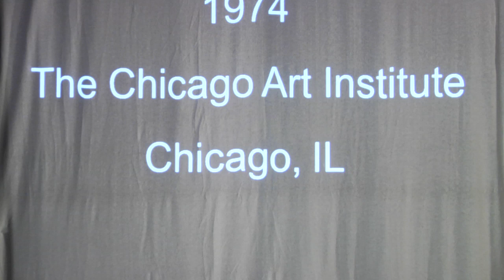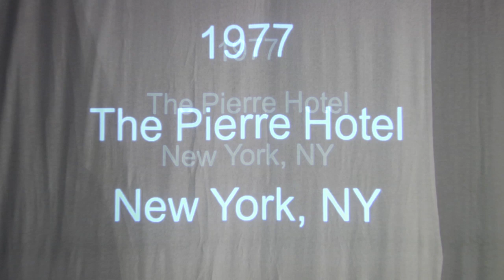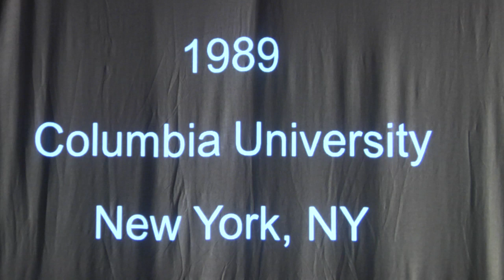Hillel - Heidi Chronicles pt2